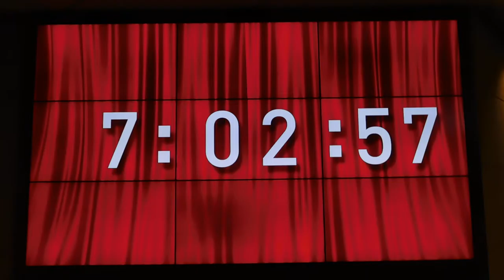DSCN9960日本橋を紹介するビデオ作品220170303江戸桜通り地下歩道